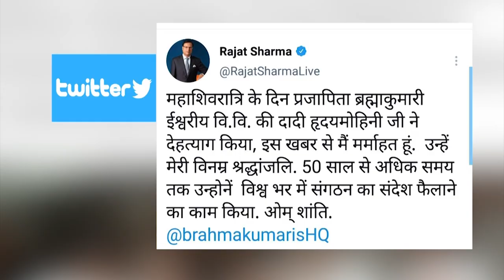राजयोगिनी दादी ह्रदय मोहिनि जी का अंतिम सफर | Peace News 13 March | Brahma Kumaris